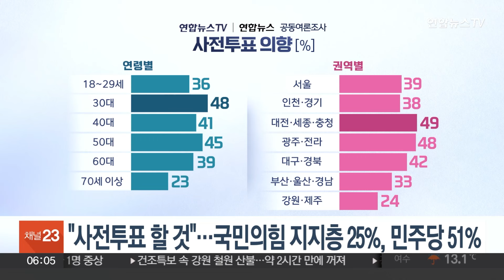"사전투표 할 것"…국민의힘 지지층 25%, 민주당 51% / 연합뉴스TV (YonhapnewsTV)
"사전투표 할 것"…국민의힘 지지층 25%, 민주당 51%

연합뉴스TV와 연합뉴스가 공동으로 실시한 여론조사 결과, 투표 참여 의향이 있는 유권자의 39%가 사전투표일에 투표하겠다고 응답했습니다.

연령대별로는 30대가 48%, 권역별로는 대전·세종·충청이 49%로 가장 높은 사전투표 의향을 밝혔습니다.

국민의힘 지지층에선 25%가 사전투표일에, 72%가 본투표일에 투표하겠다고 응답했습니다.

반면 민주당 지지층에선 51%는 사전투표일에, 48%는 본투표일에 투표하겠다고 답했습니다.